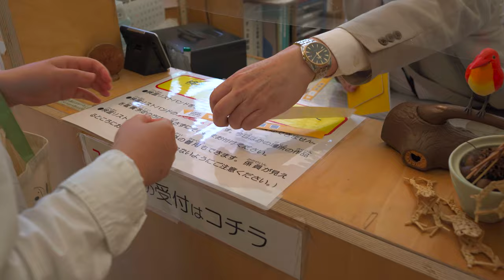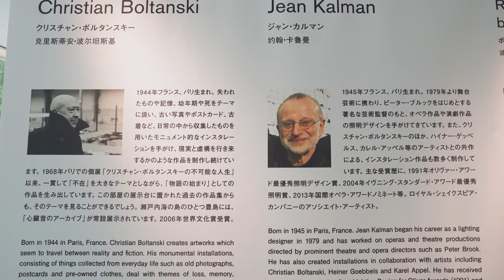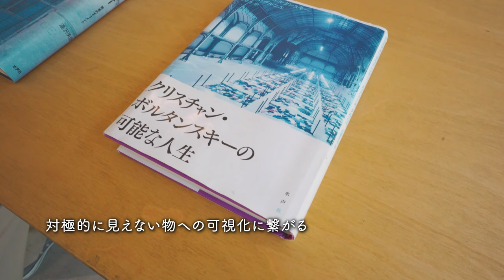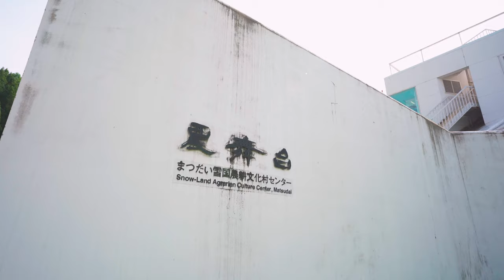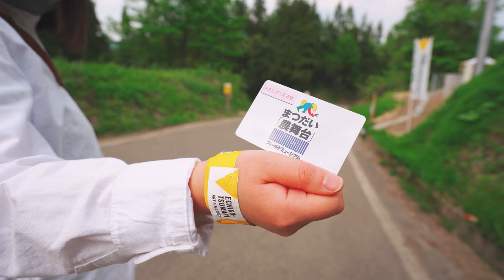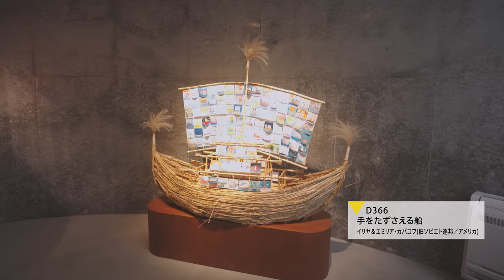【車中泊旅】絶景新潟の旅 大地の芸術祭を巡る2/3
まだ行ったことがない県に行きたく、ちょうど「大地の芸術祭2022」が行われている新潟に行く事にしました。日本の里山風景をのこしたこの地域でアート作品を巡り、作品の持つ思考に触れた様子の3本動画のパート2です。

パート2の今回は、ボルタンスキーさん「最後の教室」というこの旅で最も心にのこるインスタレーションと出会い「不在」の表現が人の輪郭を浮き立たせて、そしてウクライナ出身作家のカバコフさんの平和と静けさの表現「棚田」と「手をたずさえる塔」の作品から、越後有松の土地の豊かさに触れた3日目の様子です。

2022/4/29（金祝）～11/13（日）新潟県越後妻有地域（十日町市、津南町）で開催される世界最大規模の国際芸術祭。

◆本動画のチャプター
00:00 オープニング
00:15 舞子オートキャンプ場の朝
02:13 森の学校キョロロ
04:01 旧東川小学校
05:53 作品：最後の教室
12:32 お昼 タレかつ丼
14:10 農舞台
14:34 作品：廻転する不在
16:27 作品：棚田
17:38 作品：手をたずさえる塔
19:46 松代城
22:03 道の駅じょんのびの里